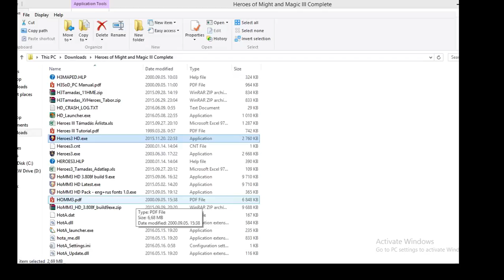dave_hun 201606111154 Dave (ramp) vs herolwy (dung) 6lm10a War Mages-2 playoff english chat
Streamer: dave_hun; Created: 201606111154; twitchID: 71809894; title: Dave (ramp) vs herolwy (dung) 6lm10a War Mages-2 playoff english chat; author